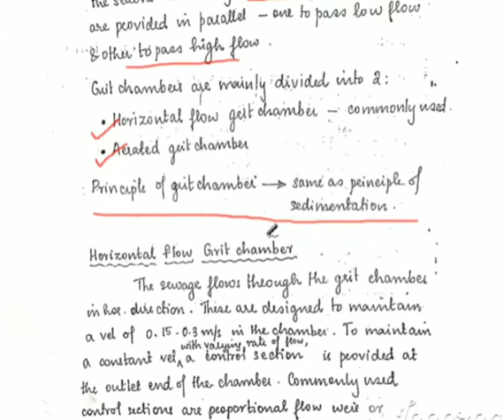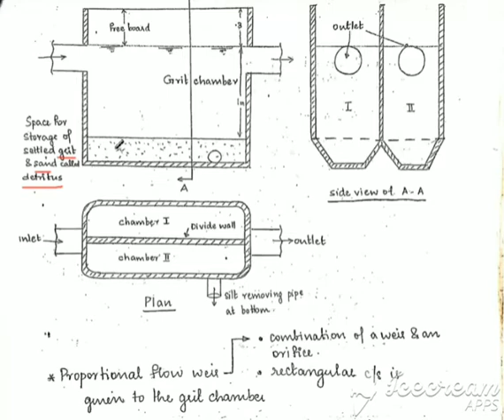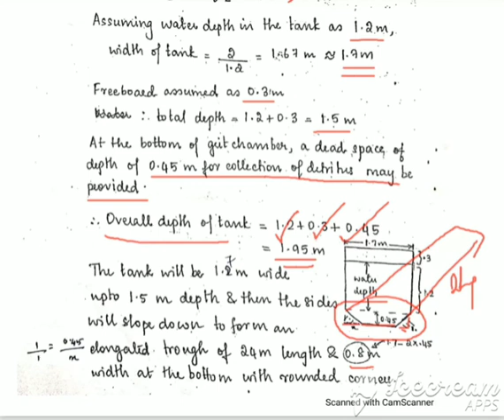Grit Chamber - KTU - EE 2 - MODULE 3